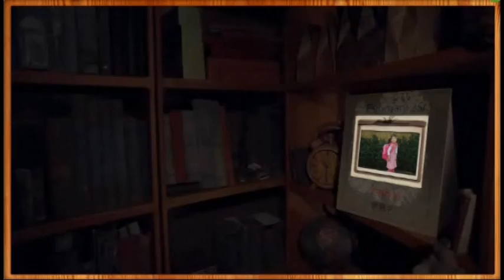Karissa 6 years old birthday greeting from santa